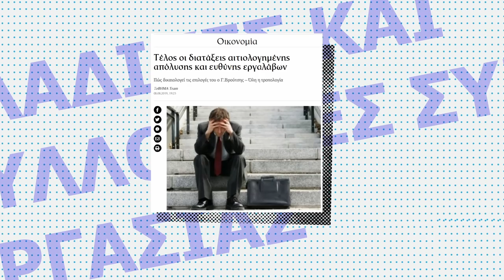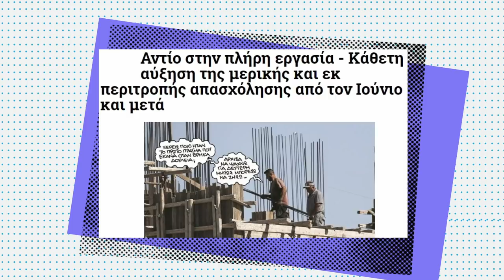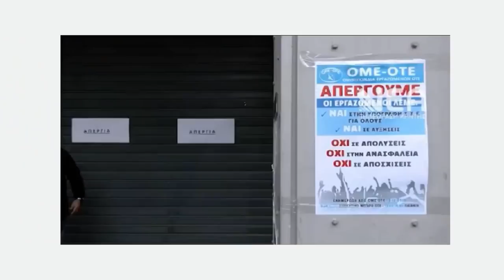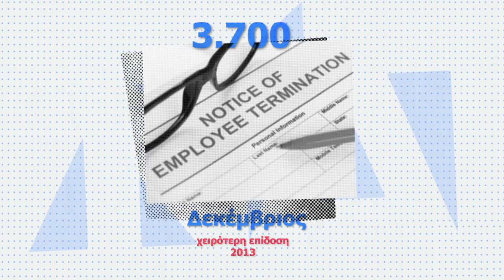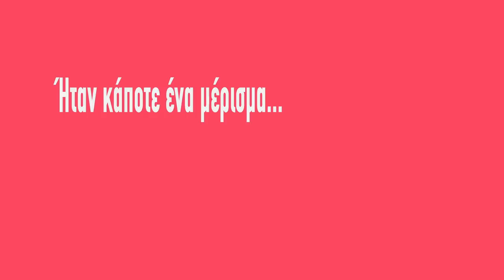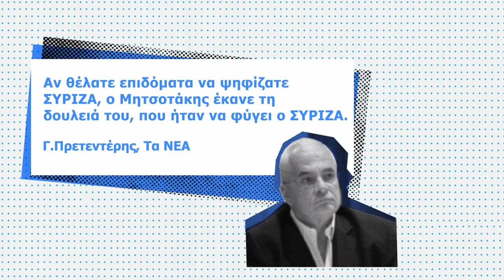Ήταν κάποτε ένας μισθός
7 μήνες κυβέρνηση ΝΔ: Η απάτη των «Άριστων» αποκαλύπτεται (2ο Βίντεο)
Παίρνουμε το αύριο στα χέρια μας – Υπερασπιζόμαστε την κοινωνία